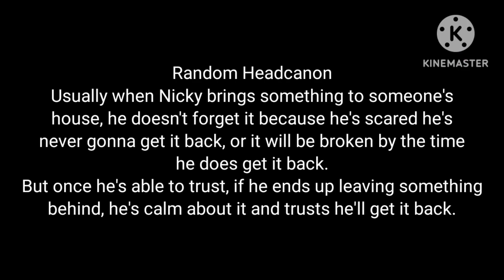¦¦Hello Neighbour: Returning A Comic¦¦